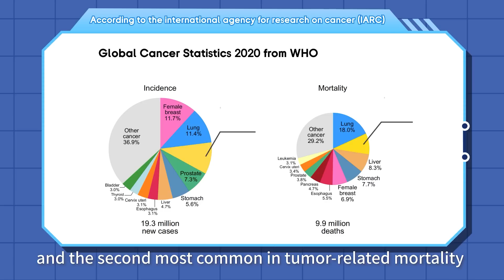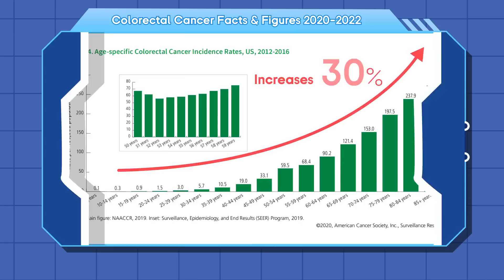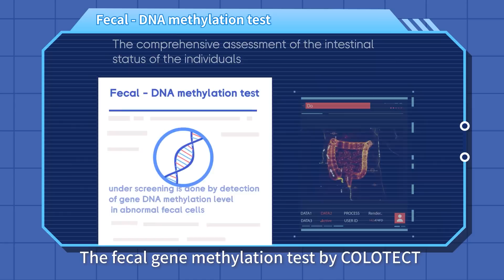COLOTECT™ - Non-invasive Colorectal Cancer Screening Test